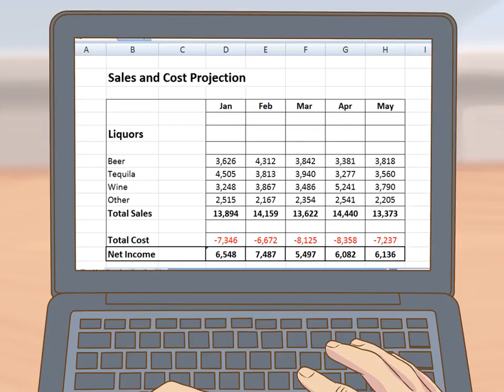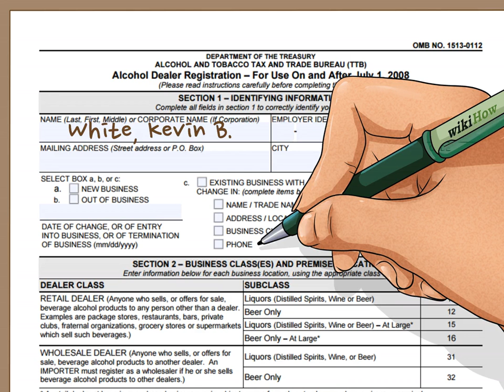How to Open a Liquor Store